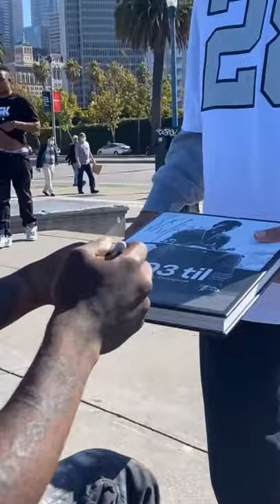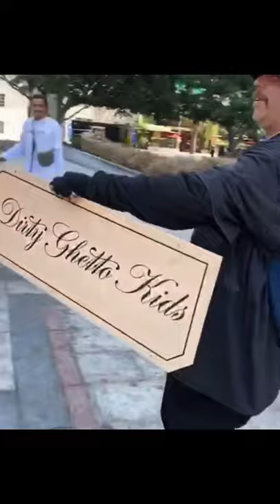DGK - Dirty Ghetto Kids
A Coach Cooley edit with Chaz Ortiz, Stevie Williams, Dane Vaughn, Boo Johnson, Will Mazzari, Antonio Davis, Eric Valladares & Kingston Williams